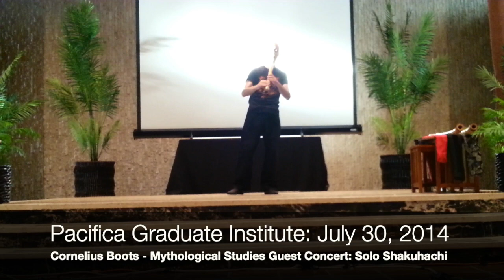Black Sabbath on Shakuhachi 尺八 Cornelius Boots "Damaged Soul" Pacifica Graduate Institute -7/30/2014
"Damaged Soul" originally on their final album "13" from 2013.
July 30, 2014 - Pacifica Graduate Institute in Carpenteria, CA
Arranged and performed by Cornelius Boots on 1.8 jinashi shakuhachi (made by Jon Kypros)

I was lucky to be invited to perform and talk about shakuhachi for the Myth students during their summer intensive back in 2014.  My partner was a PhD student in Pacifica's Mythological Studies Department from 2011 to 2017, completing her dissertation on the common threads between sustainability and spirituality, in ecological science, world religions and indigenous traditions.

Located in Carpenteria, California just next to Santa Barbara on the coast of the Pacific Ocean, Pacifica Graduate Institute is home to the OPUS Archives.  The archives housed at OPUS are repositories for rare and significant collections in the fields of mythology, archetypal psychology and world culture.

Among the exceptional holdings of OPUS Archives and research Center is Joseph Campbell's Collection including personal artifacts, lecture tapes and his personal library.   George Lucas was profoundly influenced by the work and viewpoints of Joseph Campbell in the creation of the Star Wars narrative, characters and saga.  And from Star Wars comes Yoda, one of the earliest and deepest influences on my life and worldview.

Black Earth Shakuhachi School
Traditional Zen Shakuhachi Flute Practice and nature meditation merges with deeper musicianship.

LONG BIO:
Founder/composer of Black Earth Shakuhachi School, Cornelius Boots has forged his own eclectic style as a professional woodwind performer since 1989.  A licensed shakuhachi master, prize-winning composer and former bass clarinet performance innovator, he is actively merging the threads of Watazumido, Eric Dolphy and Son House on jinashi (all-natural) and Taimu (bass) shakuhachi.

Boots has generated and released an entire body of new songs and compositions for these large, raw and rare bamboo flutes of Japanese Zen Buddhist origin: mukyoku (27 pieces for Taimu) and Shakuhachi Unleashed (48 virtuosic songs of rock, Zen, blues, metal and more).  In 2018, he was a finalist in the World Shakuhachi Competition, a featured performer for Sony PlayStation’s E3 press conference (LA) and a featured performer/lecturer at both the World Bamboo Congress (Xalapa, Mexico) and the World Shakuhachi Festival (London).

A three-time graduate of the renowned Jacobs School of Music (BM Classical Clarinet ’97, BS Audio Recording ’97, MM Jazz Studies ’99), Boots’ training and work experience is deep and diverse: jazz saxophonist, Dixieland clarinetist, symphony bass clarinetist, funk and progressive rock bandleader and founder/composer of the world’s only composing bass clarinet quartet, Edmund Welles.  With his latest three albums, the Shakuhachi Unleashed series—Holy Flute (2017), Bamboo Rising (2018), and Sacred Root (2019)—Cornelius continues to develop “bamboo gospel,” a robust, cross-cultural solo style utilizing rare breath-defying techniques and maximum polystylistic prowess.

A Performer’s Certificate Awardee from David N. Baker’s seminal Jazz Studies program at Indiana University,  Cornelius is the first student of Grandmaster Michael Chikuzen Gould to have earned a Shihan (master teaching license) in 2013 and was given the shakuhachi name 深禅 "Shinzen" (depth Zen or deep Zen). In addition to teaching, Cornelius has recorded and written, in shakuhachi calligraphic notation, a series of 27 etudes (mukyoku) for Taimu shakuhachi.  First-prize winner of the 2013 International Clarinet Composition Competition, Boots has also received commissions and awards from Chamber Music America, Yerba Buena Center for the Arts, Areon Flutes, International Songwriting Competition and Meet the Composer.
and sign up on the mailing list or contact Cornelius for online lessons. You don't need a flute or "basic sounds" before you start learning: with shakuhachi, these are aspects of your first lessons.

尺八
深禅 (Shinzen)